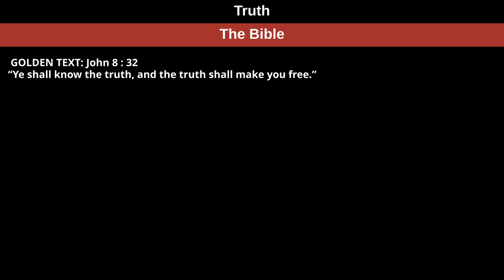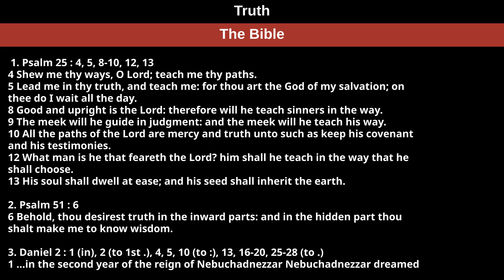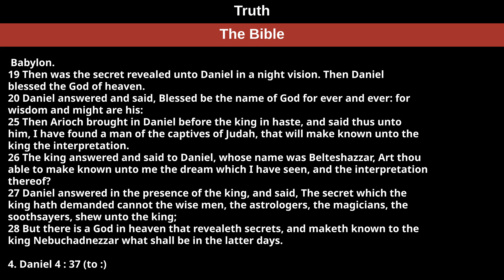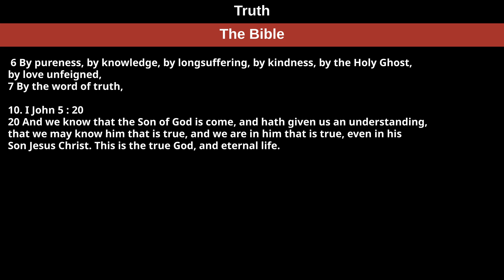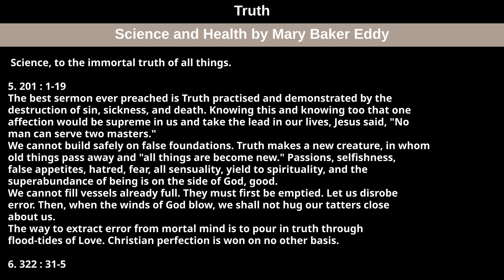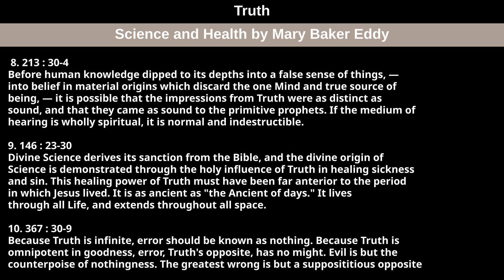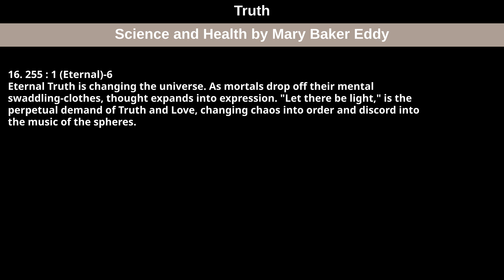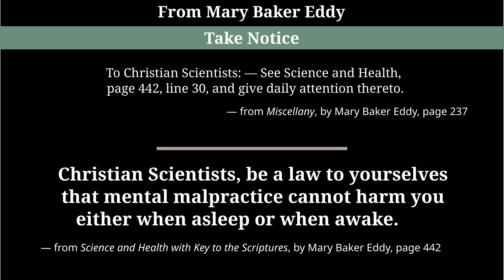July 28th, 2024 Weekly Lesson — Truth